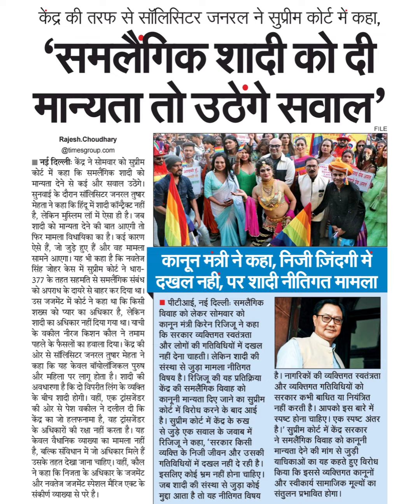केंद्र की तरफ से सॉलिसिटर जनरल ने सुप्रीम कोर्ट में कहा,'समलैगिक शादी को दीमान्यता तो उठेंगे सवाल'न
केंद्र की तरफ से सॉलिसिटर जनरल ने सुप्रीम कोर्ट में कहा,
'समलैगिक शादी को दी
मान्यता तो उठेंगे सवाल'
नई दिल्लीः केंद्र ने सोमवार को सुप्रीम
कोर्ट में कहा कि समलैंगिक शादी को
मान्यता देने से कई और सवाल उठेंगे।
सुनवाई के दौरान सॉलिसिटर जनरल तुषार
मेहता ने कहा कि हिंदू में शादी कॉन्ट्रेक्ट नहीं
है, लेकिन मुस्लम लॉ में ऐसा ही है। जब
शादी को मान्यता देने की बात आएगी तो
फिर मामला विधायिका का है। कई कारण
ऐसे हैं, जो जुड़े हुए हैं और वह मामला
सिंह सामने जोहर आएगा। केस यह में भी सुप्रीम कहा कोर्ट है कि ने नवतेज धारा-
377 के तहत सहमति से समलैंगिक संबंध
को अपराध के दायरे से बाहर कर दिया था।
उस जजमेंट में कोर्ट ने कहा था कि किसी
शख्स को प्यार का अधिकार है, लेकिन
शादी का अधिकार नहीं दिया गया था। याची
के वकील नीरज किशन कौल ने तमाम
पहले के फैसलों का हवाला दिया। केंद्र की
ओर से सॉलिसिटर जनरल तुषार मेहता ने
कहा कि यह केवल बॉयोलॉजिकल पुरुष
और महिला पर लागू होता है। शादी की
अवधारणा है कि दो विपरीत लिंग के व्यक्ति
के बीच शादी होगी। वहीं , एक ट्रांसजेंडर
की ओर से पेश वकील ने दलील दी कि
केंद्र का जो हलफनामा है, वह ट्रांसजेंडर
के अधिकारों की रक्षा नहीं करता है। यह
केवल वैधानिक व्याख्या का मामला नहीं
है, बल्कि संविधान में जो अधिकार मिले हैं।
उसके तहत देखा जाना चाहिए। वहीं, कौल
ने कहा कि निजता के अधिकार के जजमेंट
और नवतेज जजमेंट स्पेशल मैरिज एक्ट के
संकीर्ण व्याख्या से परे है।
The
beca
fera
आदमा
करता
कानून मत्री ने कहा, निजी जिंदगी में
दखल नही, पर शादी नीतिंगत मामला
पीटीआई, नई दिल्लीः समलैंगिक
विवाह को लेकर सोमवार को
कानून मंत्री किरेन रिजिजू ने कहा
कि सरकार व्यक्तिगत स्वतंत्रता
और लोगों की गतिविधियों में दखल
नहीं देना चाहती। लेकिन शादी की
संस्था से जुड़ा मामला नीतिगत
विषय है। रिजिजू की यह प्रतिक्रिया
केंद्र की समलैंगिक विवाह को
कानूनी मान्यता दिए जाने का सुप्रीम
कोर्ट में विरोध करने के बाद आई
है। सुप्रीम को्ट में केंद्र के रुख
से जुड़े एक सवाल के जवाब में
रिजिजू ने कहा, 'सरकार किसी
व्यक्ति के निजी जीवन और उसकी
गतिविधियों में दखल नहीं दे रही है।
इसलिए कोई भ्रम नहीं होना चाहिए।
जब शादी की संस्था से जुड़ा कोई
मुद्दा आता है तो यह नीतिगत विषय
सरकार कभी बाधित या नियंत्रित
मान्यता देने की मांग से जुड़ी
याचिकाओं का यह कहते हुए विरोध
किया कि इससे व्यक्तिगत कानूनों
है। नागरिकों की व्यक्तिगत स्वतंत्रता
और व्यक्तिगत गतिविधियों को
नहीं करती है। आपको इस बारे में
स्पष्ट होना चाहिए। एक स्पष्ट अंतर
है।' सुप्रीम कोर्ट में केंद्र सरकार
ने समलैंगिक विवाह को कानूनी
और स्वीकार्य सामाजिक मूल्यों का
संतुलन प्रभावित होगा।